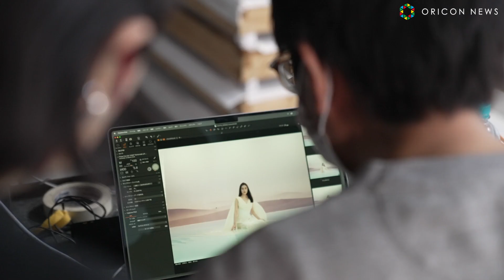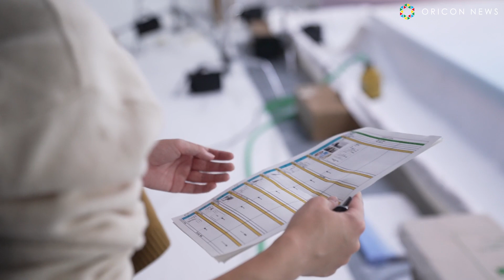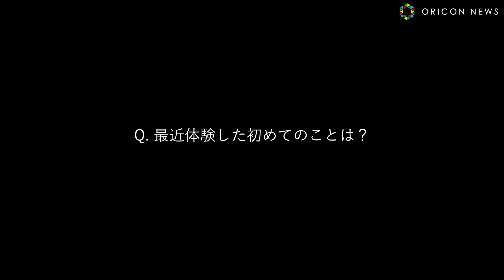八木莉可子、プール撮影でハプニング！？「すごい恥ずかしかったです…（笑）」“初めての”泥体験に無邪気な笑顔みせる 『DROAS（ドロアス）』新CM「新DROAS つまるところ、泥が良い。」編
I-neが展開するクレイビューティーブランド『DROAS（ドロアス）』は、俳優の八木莉可子を起用したCM「新DROAS つまるところ、泥が良い。」編に、撮影の裏側をダイジェスト化した映像を加えたスペシャルムービー「【八木莉可子】加工なしのクオリティに驚愕。顔から泥をかぶる初めての体験。DROAS_CM＋メイキング」を公開。また、CM本篇を19日から放映開始する。